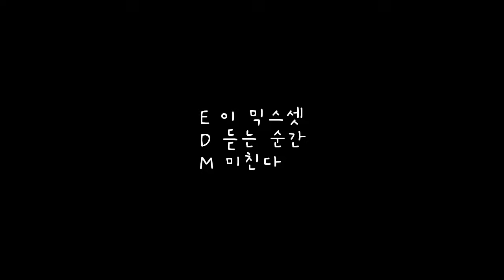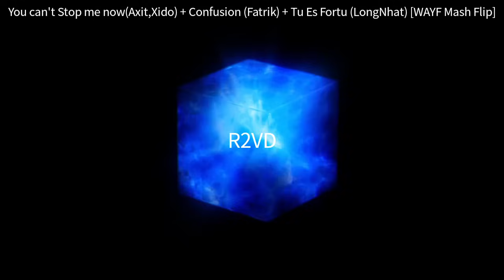#107) E : 이 믹스셋 D : 듣는 순간 M : 미친다 | R2VD NEW MIX SET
KakaoTalk : DJ_R2VD

R2VD 후원하기 : 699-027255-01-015 기업